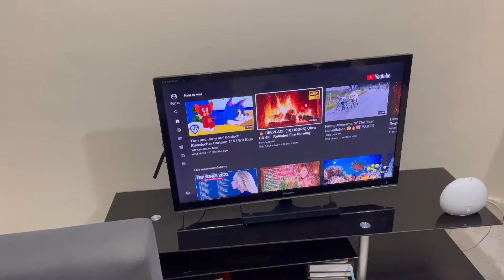Vlogmas: Spend Christmas Eve & Christmas Day with me!